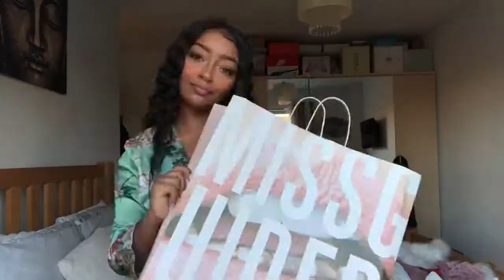ZARASOAREZ RB LONDON CLOTHING REVIEW! 😍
Products reviewed